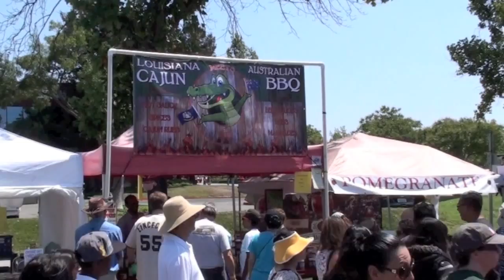Fremont Festival of the Arts